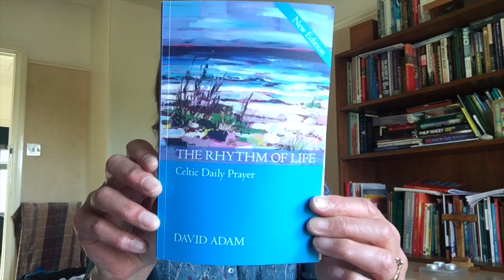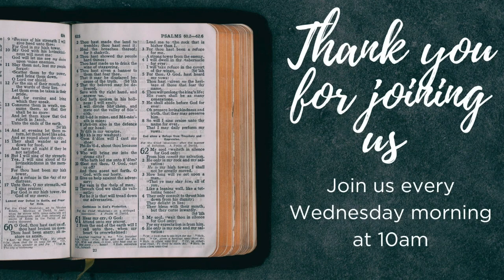St. Paul's and St. Barbara's: Reflect at Ten Wednesday - Wednesday 29th April 2020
Join us for 'Reflect at Ten' our mid-week reflection as we pray and meditate on the Word together. This week Claire leads us in our reflection focussing on Romans 8:22-25 and what it means to have hope. Why not join in with the conversation in the comments?